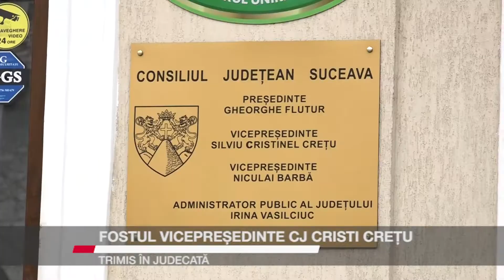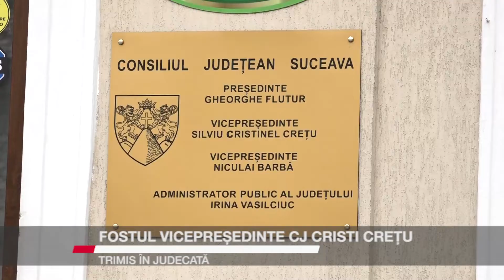Fostul vicepreședinte CJ Cristi Crețu, trimis în judecată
Fostul vicepreședinte al Consiliului Județean Suceava, Cristi Crețu, a fost trimis în judecată de procurorii DNA Cluj în dosarul în care este acuzat de luare de mită și trafic de influență. Conform rechizitoriului, politicianul ar fi pretins și primit de două ori câte 40.000 de euro mită de la omul de afaceri Vasile Rîpan, proprietarul firmei de construcții Autotehnorom Suceava.